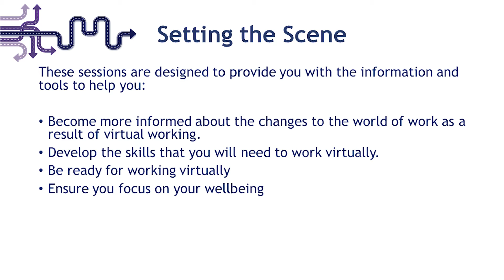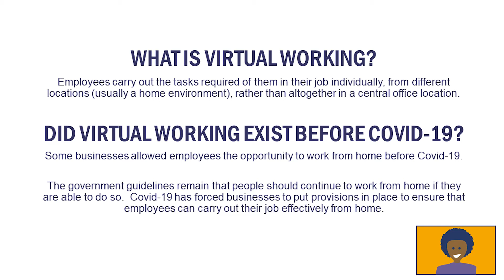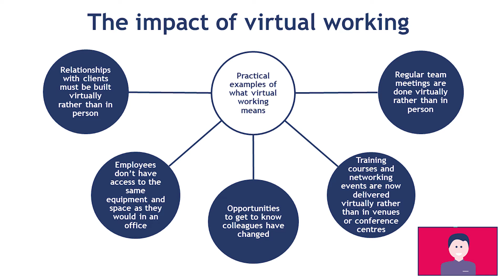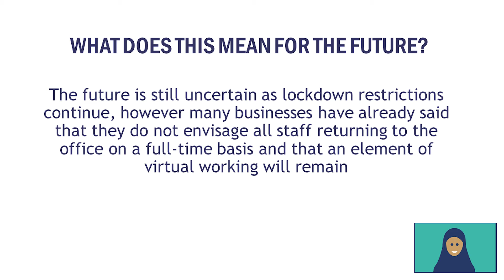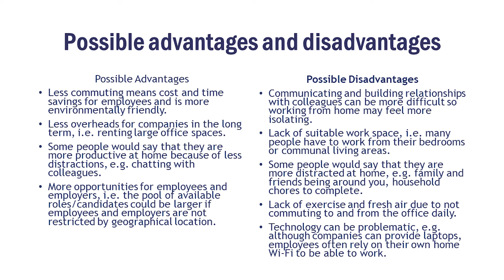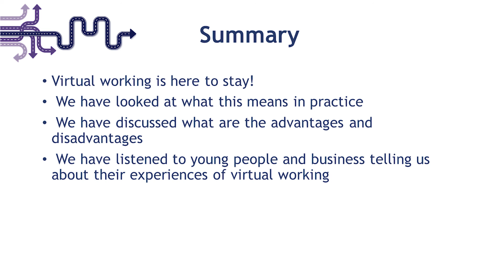Mastering Skills for a New Way of Working Part 1